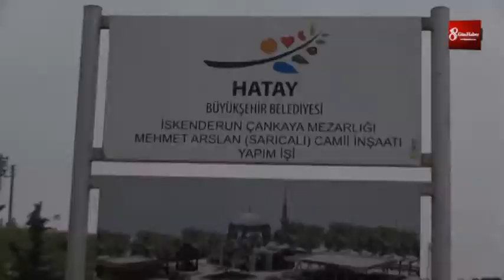BAŞKAN SAVAŞ MEHMET ARSLAN CAMİİ AÇILIŞINA KATILDI 8gunhaber